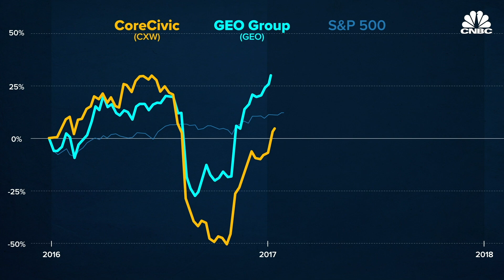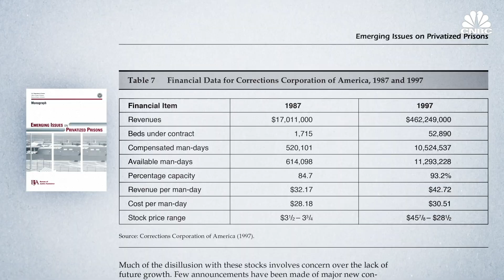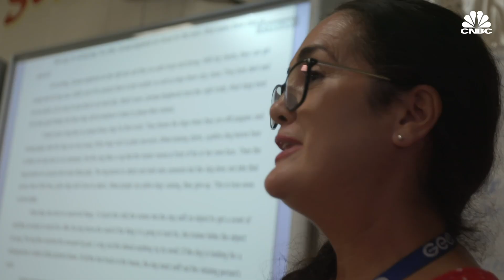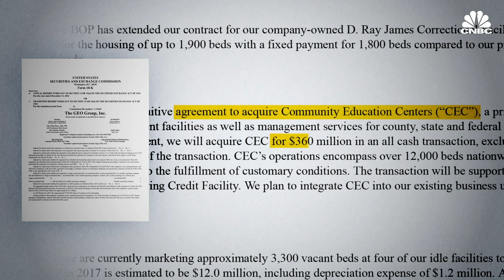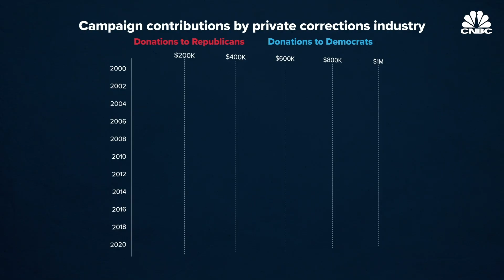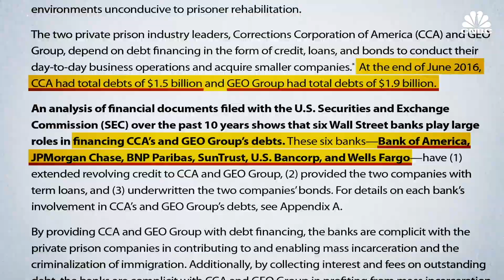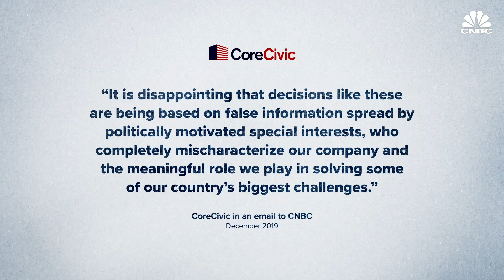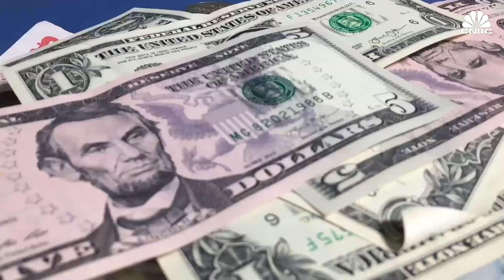Who Makes Money From Private Prisons?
Private prisons were established during the war on drug and tough on crimes era when the US was incarcerating more people than ever. Since their establishment, activists and politicians have debated whether they should exist to begin with. Some argued they didn’t save the government the projected 20% nor were they of better quality. But they continued to grow into a billion dollar industry. Today the industry is largely dominated by two companies, geo group and CoreCivic. But in 2019, the two companies have had a tough year. From Families Belong Together protests that lead to Wall Street divesting to Democratic candidates saying that they will abolish the industry, if elected. After three decades of arguing it is morally wrong to profit from incarceration and detention, activists say this could be the beginning of the end for these companies.

CORRECTION (Dec. 29, 2019): At 2:30 we misstated the operating costs of state and federal prisons. The costs (as shown on screen) are billions, not millions of dollars.